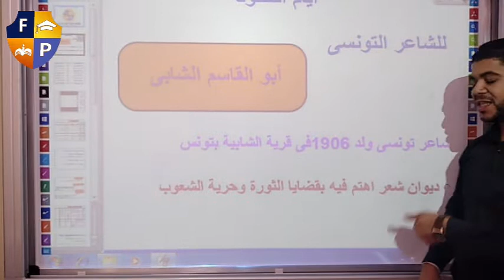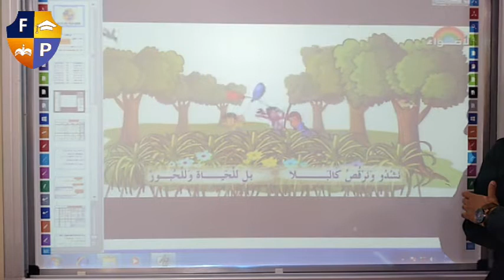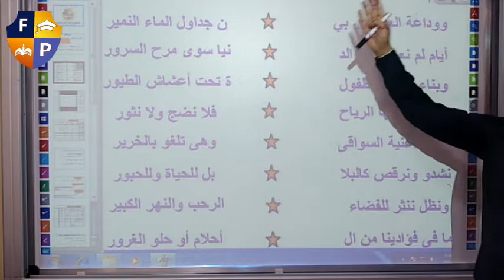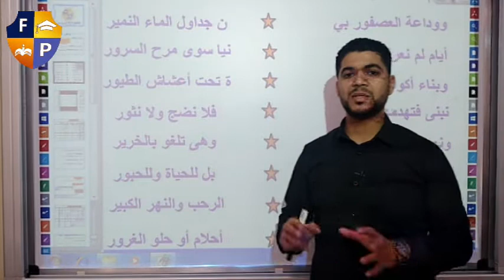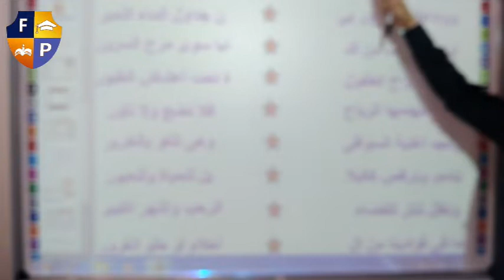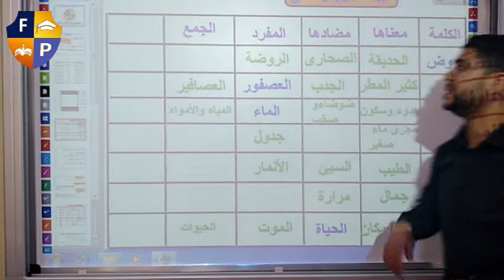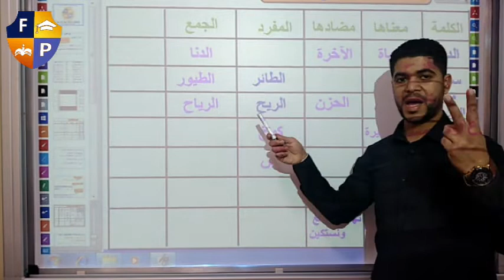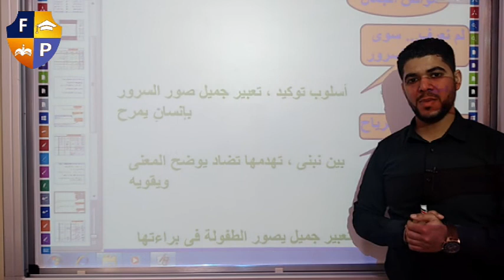Arabic Prim 6ايام الطفوله